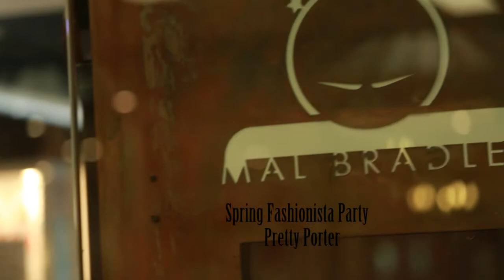World Supermodel Australia Spring-Summer Fashionista Party 2014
On Wednesday 20th August 2014 we were invited to film a BTS video of G&G Studios shooting at the World Supermodel Australia Spring/Summer Fashionista Party. What followed was a great night with some fabulous people, talented models and even some traffic directing photographers!